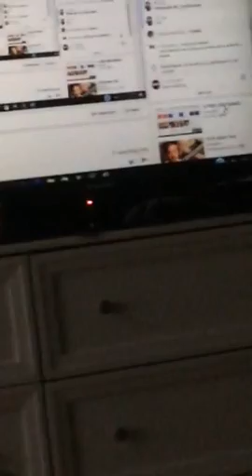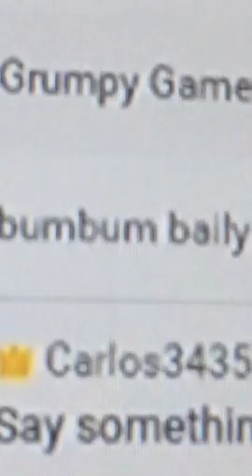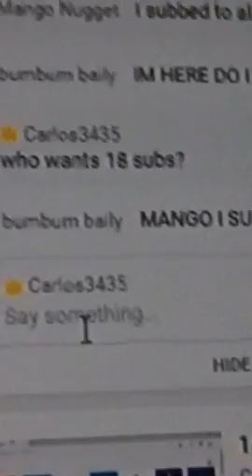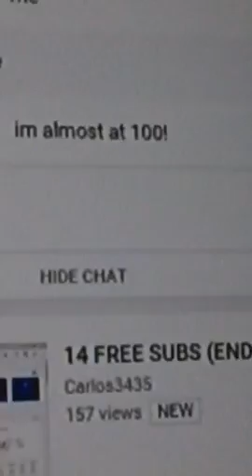I'm gonna prank my mum and I just reacted to videos